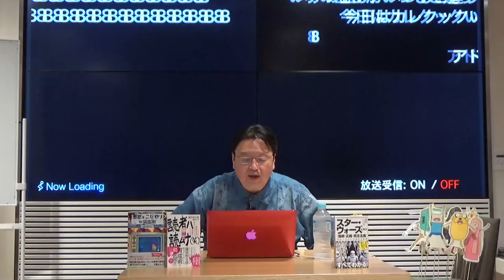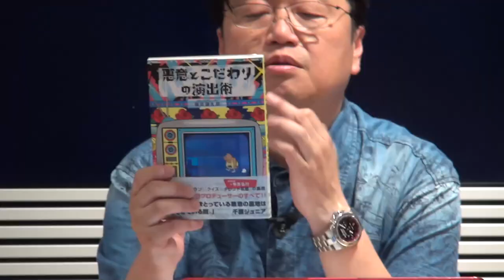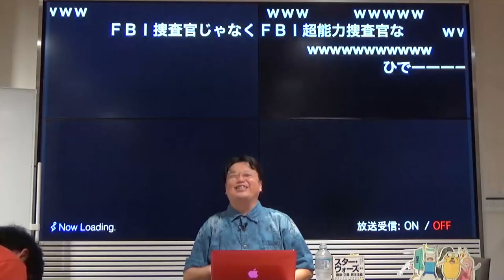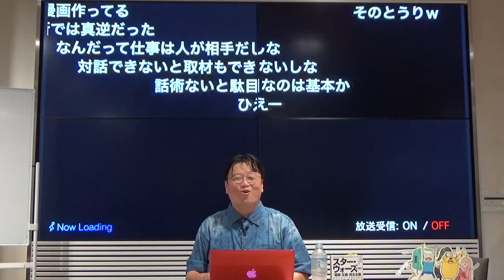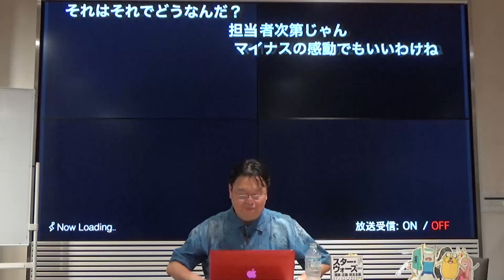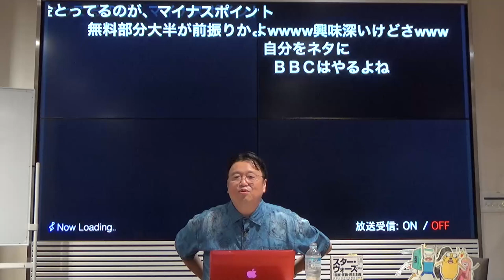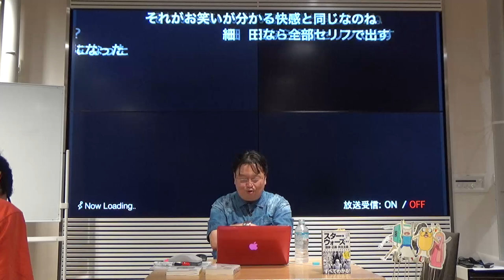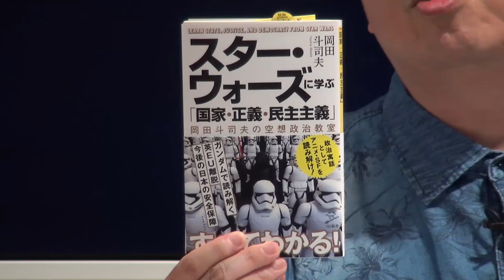岡田斗司夫ゼミ#142（2016.9.4）感動とはなにか？創作物を見る上で知って得する60分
04:26　今週の『シン・ゴジラ』
08:42　『悪意とこだわりの演出術』
20:41　『読者ハ読ムナ』
29:04　感動ポルノ
38:10　安い感動
44:07　ハイドラマ

2016年9月4日収録

岡田斗司夫ゼミ　毎週日曜２０時から生放送